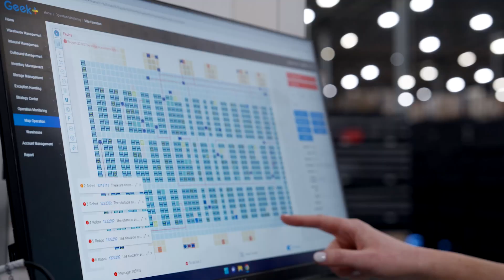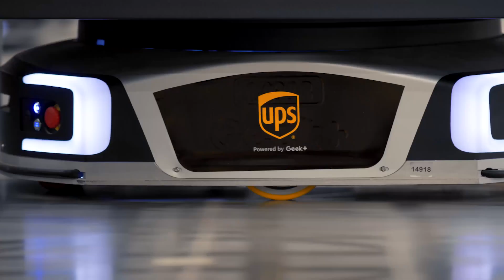UPS Speeds Up E-Commerce Order Fulfillment with Geek+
🤖📦 Geek+ Accelerates Coast-to-Coast Order Fulfillment for UPS Supply Chain Solutions!

The successful deployment of over 184 shelf-to-person robots allowed UPS Supply Chain Solutions and its customer, Allbirds, a global lifestyle footwear and apparel company, to achieve back-to-back record days in order throughput during peak season.

Our automated solutions have equipped UPS Supply Chain Solutions and its customers with the agility and scalability needed to navigate changes in channel shifts, consumer expectations, seasonality and product categories.

Highlights from UPS' automation journey:

📊97% increase in peak unit throughput year over year

⚡Replicated solutions across UPS' network for fast go-live

⌛Accelerated training time from 1 week to approximately 2 hours

Watch for the full story!